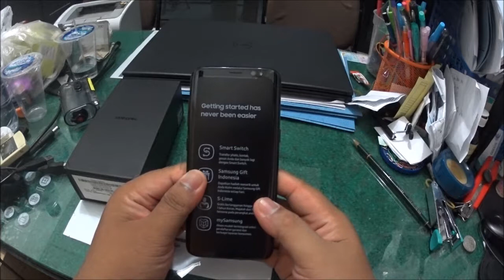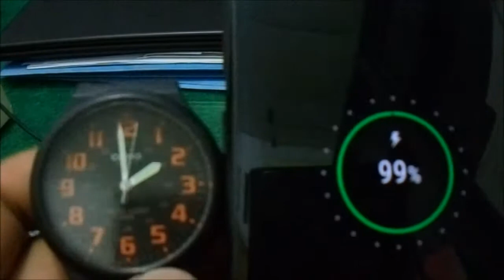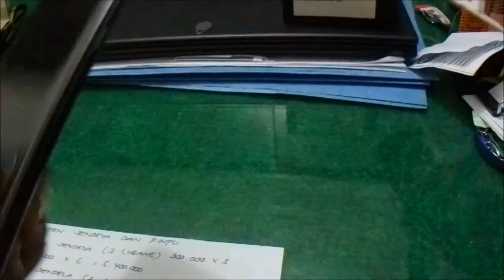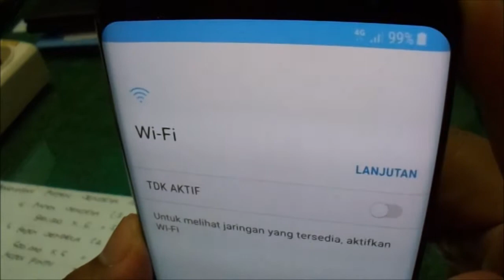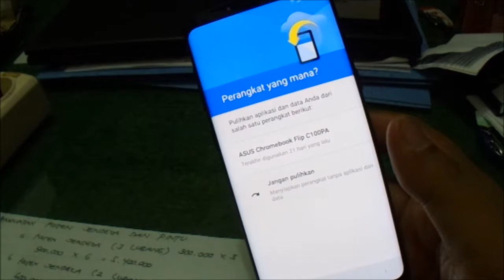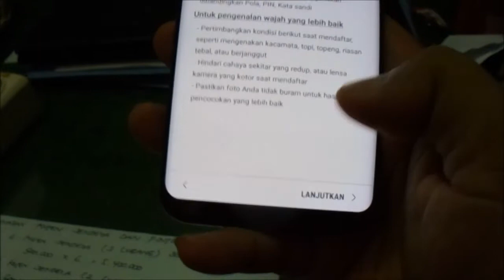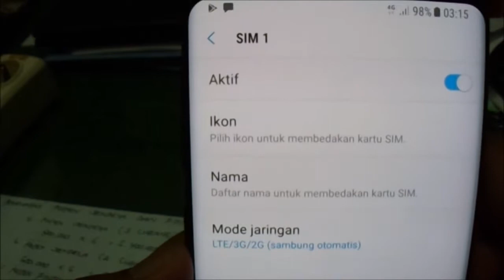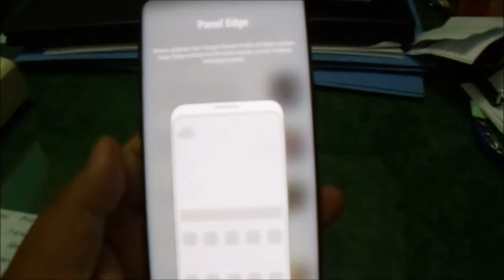Review Impresi Pertama Samsung Galaxy S8 bahasa Indonesia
Review Impresi Pertama Samsung Galaxy S8